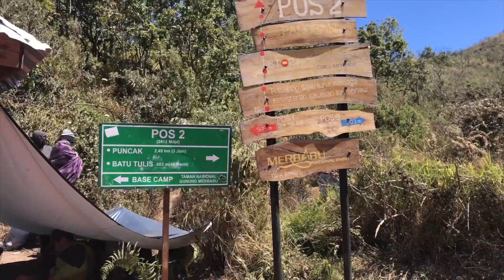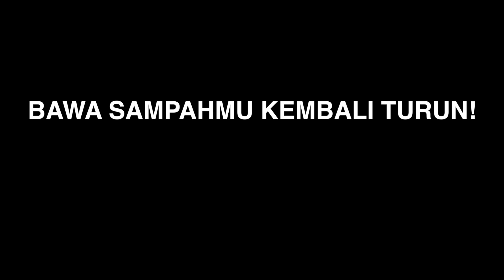PENDAKIAN MERBABU LEWAT JALUR SELO - TRAVEL VLOG #39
Setelah 2 tahun vakum naik gunung, akhirnya bisa naik gunung lagi. Kali ini naik merbabu lewat jalur selo.